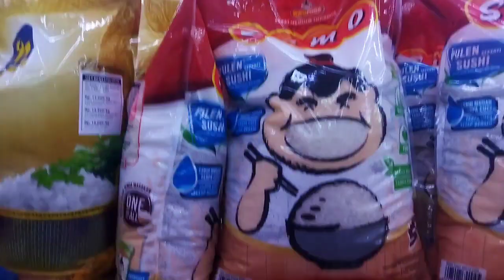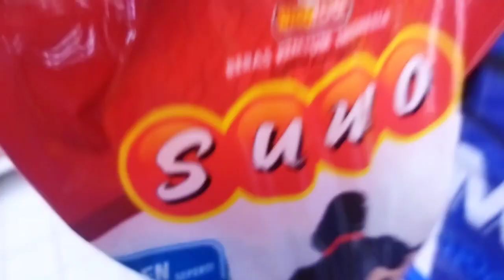SUBUH"KEPASAR‼️CUCI DAGING AYAM 20 EKOR⁉️CARI KOMPOR MAWAR,KE HYPERMART DAN MAKAN SOTO GOCENG